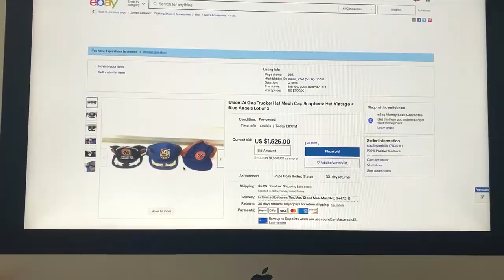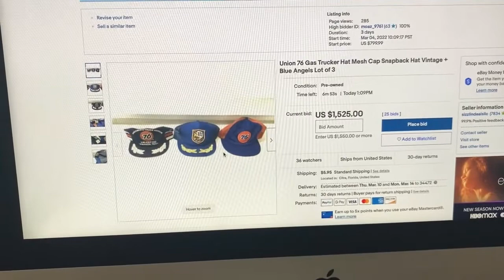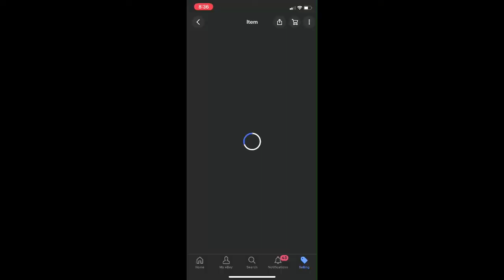MY BEST YARD SALE FIND EVER!! Over $1,000 PROFIT on one sale!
This was my best yard sale find in 8 years of being a full time reseller!